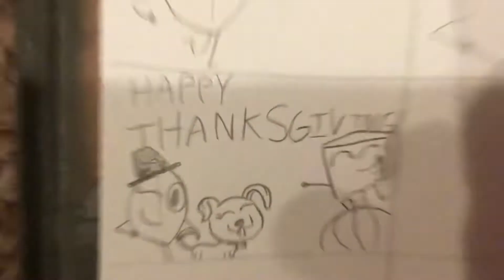Happy Thanksgiving peeeeeeeeeps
I know We passed it but it’s from another year